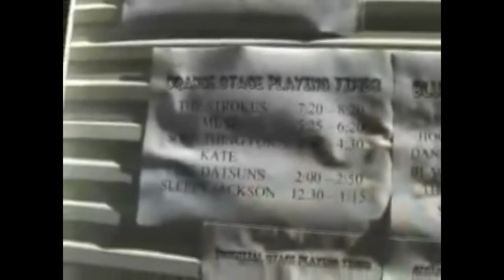뮤즈 메탈리카 만남 Muse and Metallica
big day out 2004

관심을 보이는 메탈리카 형님들
그후  나란히 2013년 시티브레이크  헤드라이너로..